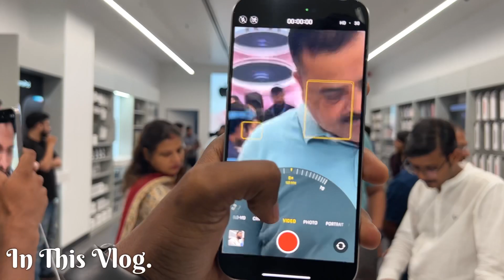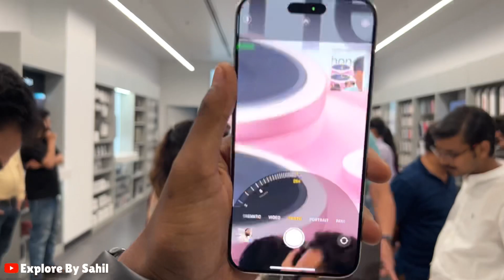Finally I Bought IPhone 15 Pro Max 😍 IPhone 14 Exchange Price ? 📱 Power Of YouTube 🔥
Hey Dosto.